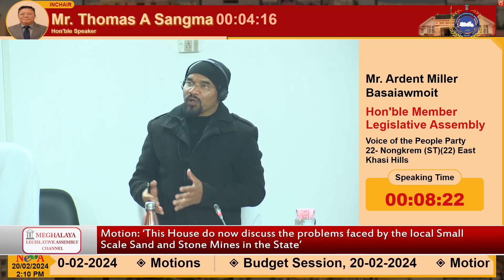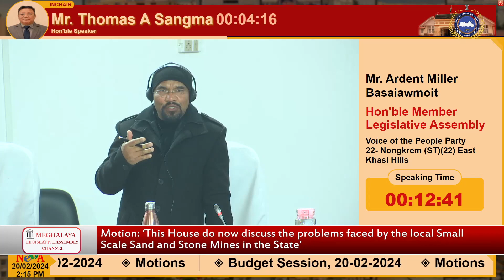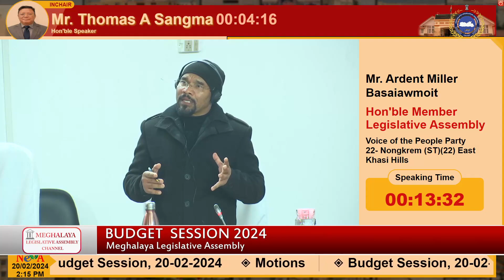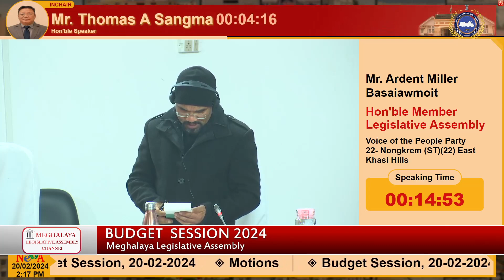Motion on Small Scale Sand & Stone Miners – Ardent Basaiawmoit, Mathew B Kurbah